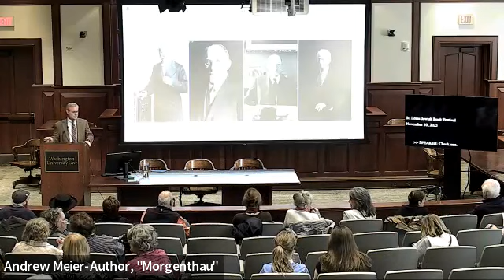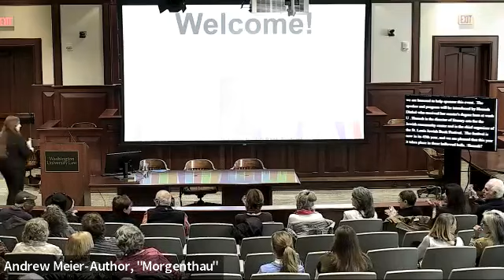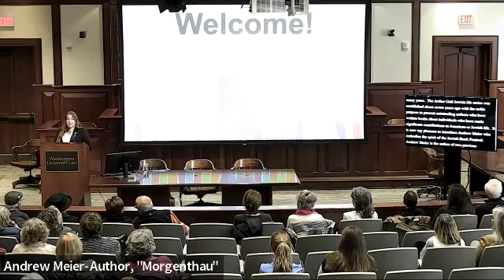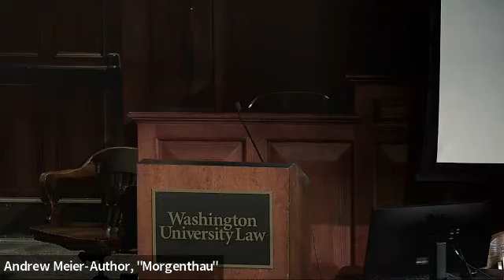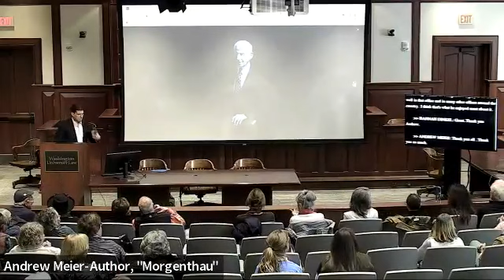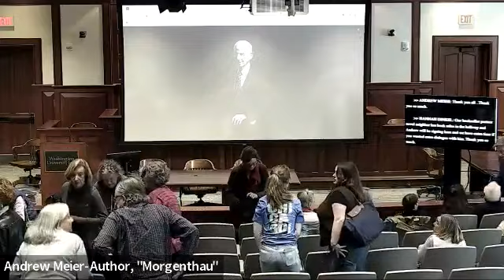Morgenthau by Andrew Meier: A St. Louis Jewish Book Festival event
The John C. Danforth Center on Religion and Politics at Washington University in St. Louis hosted the St. Louis Jewish Book Festival talk by journalist Andrew Meier on his new book Morgenthau: Power, Privilege, and the Rise of an American Dynasty as part of the Arthur Gale Jewish Lives Series. The talk took place at the Bryan Cave Moot Courtroom at Washington University School of Law on Friday, November 10, 2023.